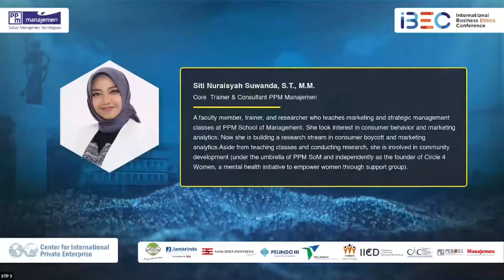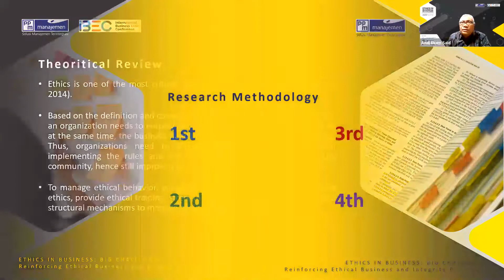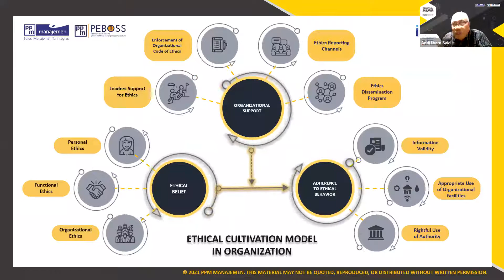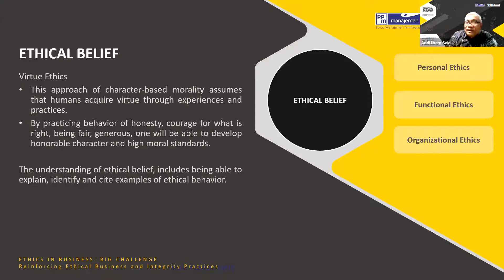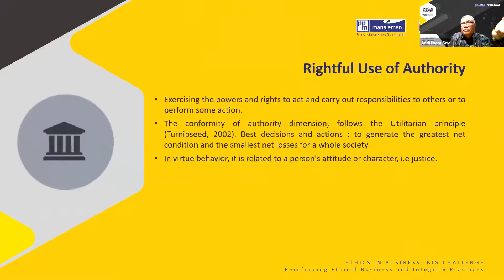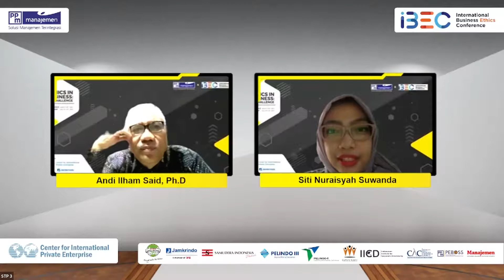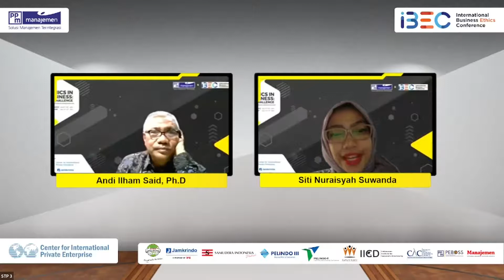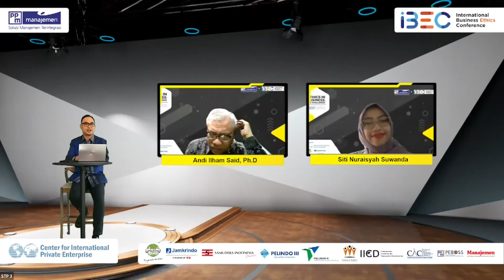IBEC Series - Ethical Cultivation Model in Organization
IBEC merupakan acara yang diadakan untuk mempertemukan praktisi dan akademisi etika bisnis guna membahas serta mencari solusi dari isu-isu yang terjadi di industri berkaitan dengan implementasi etika bisnis di organisasi yang digagas oleh Pusat Etika dan Budaya Organisasi Soedarpo Sastrosatomo (PEBOSS) PPM Manajemen.

Dapatkan informasi terbaru mengenai PPM Manajemen dengan mengikuti:
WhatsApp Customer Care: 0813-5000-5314